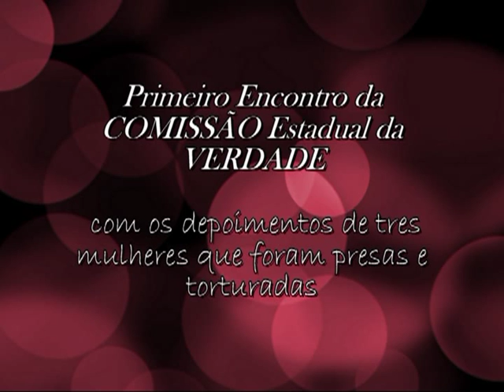Tortura no Golpe 64 - Depoimento Martinha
Primeiro encontro da comissão estadual da verdade RS, audiência publica, na Ajuris, dia 08 de março de 2013, Martinha foi presa em 05 de abril de 1970 em Porto Alegre.